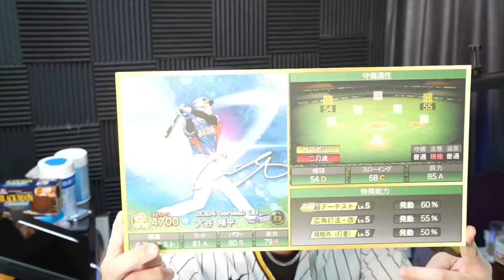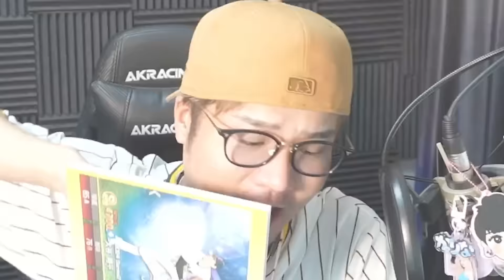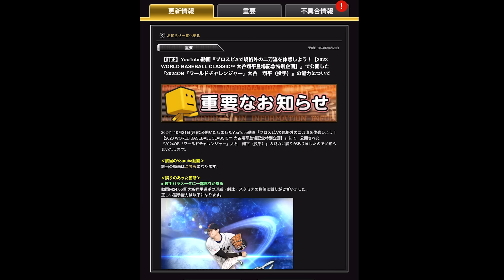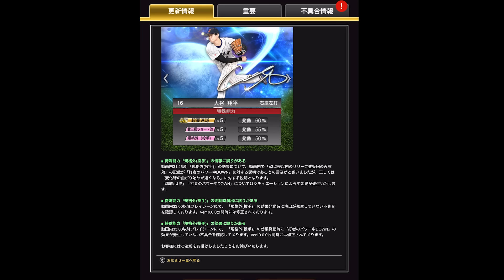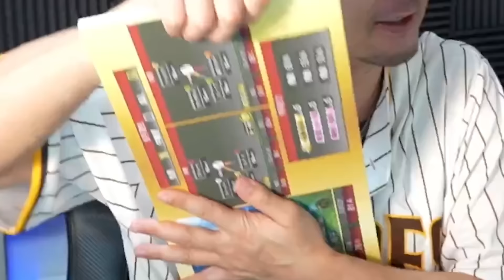あれ！？KONAMIが新・大谷翔平の能力発表を間違えた！？これ打者と投手共に過去最強の大谷翔平やん！【プロスピA】# 1465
〒107-6228
【V.I.P】　宛